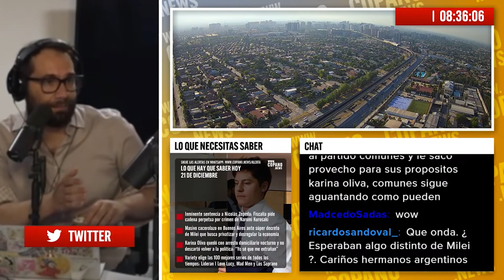Ministro Elizalde y reforma de pensiones: El gobierno ya cedió, le toca a la oposición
El ministro Álvaro Elizalde se refirió a la derrota del A Favor, señalando que primó la lógica de imponer una visión parcial sobre el proceso constituyente. Planteó la necesidad de un diálogo inclusivo para llegar a una nueva Constitución.

Sobre la reforma de pensiones, el ministro planteó la urgencia de llegar a un acuerdo. Destacó la disposición del gobierno a ser flexible e incorporar visiones de la oposición en el proyecto. Señaló que se necesita dar una solución al drama de las bajas pensiones que viven los jubilados actualmente.

En materia de seguridad, Elizalde explicó que se ha avanzado en una agenda con nueva legislación para combatir el crimen organizado y narcotráfico. Destacó la creación de una fiscalía supra-territorial dedicada exclusivamente a perseguir estas bandas criminales que operan en todo el país.

La conversación a fondo lo encuentras en la Entrevista, uno de los daily podcast de Copano.News que también puedes escuchar de 8 a 9 am por Radio La Clave, 92.9 FM en Santiago.